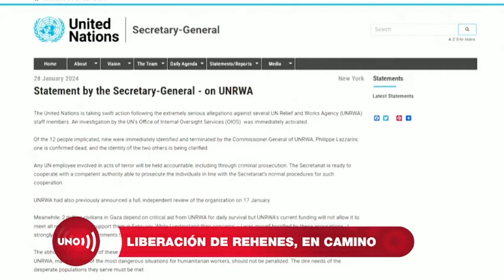Se abre paso liberación de RƎHENƎS en Franja de G4Z4. Grupo de países la impulsa | Noticias UNO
Nuestras redes:
Página web: Noticiasuno.com
Kwai: noticiasunocolombia
YoSoyLaRedIndependiente en redes